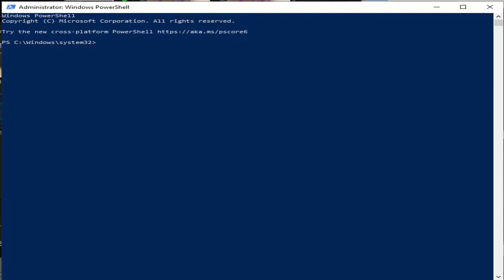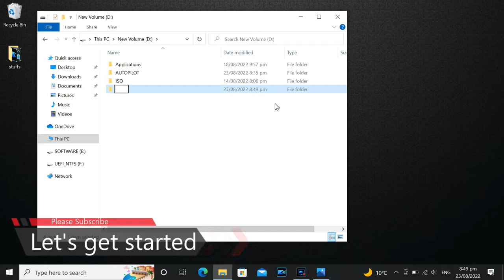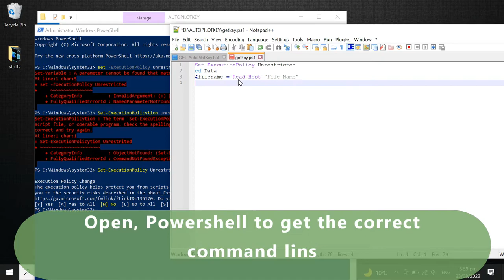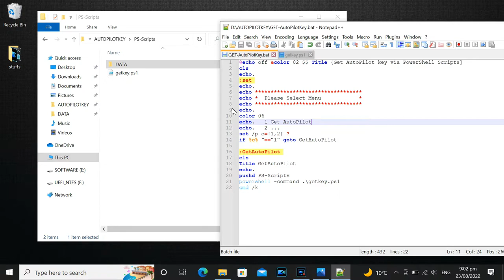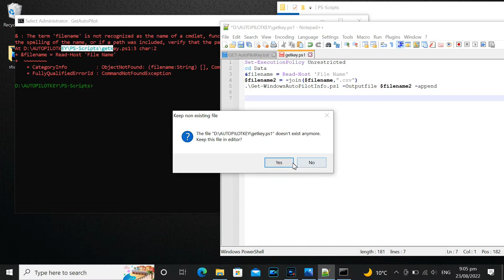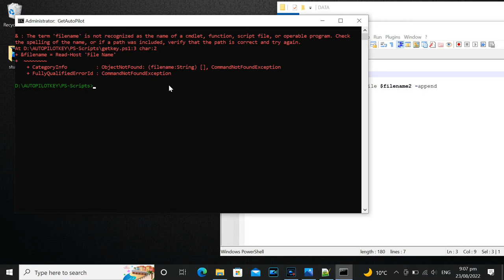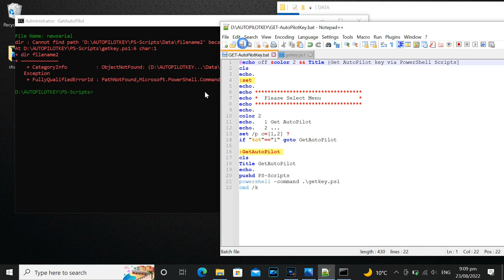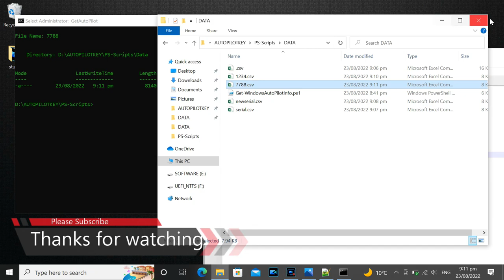How to get a new Computer AUTO PILOT HASH file From s Batch file From Scratch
Get Windows AutoPilot info from link

copy text and save as .PS1